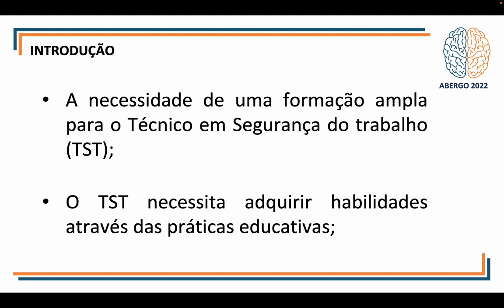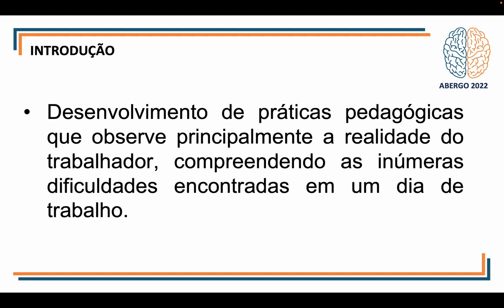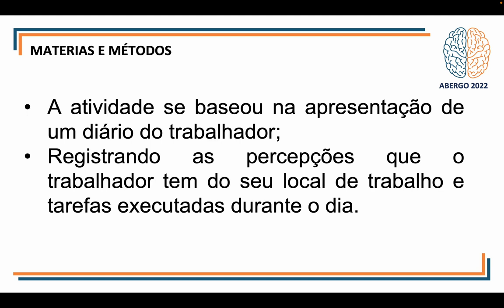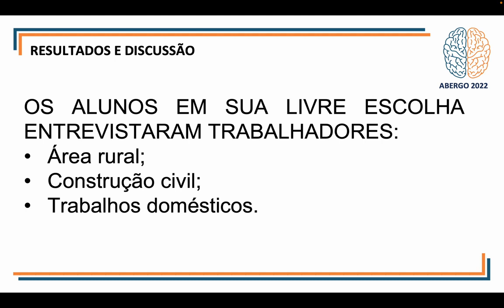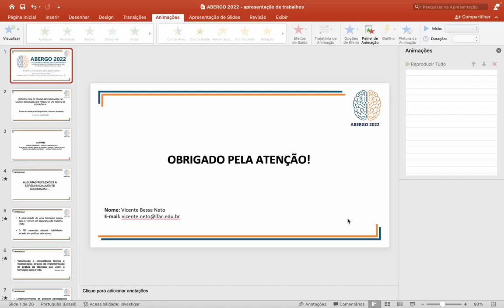Metodologia De Ensino-Aprendizagem Em Saúde E Segurança Do Trabalho: Um Relato De Experiência